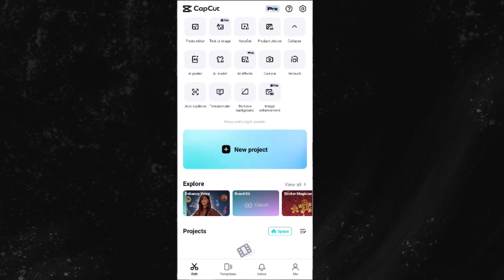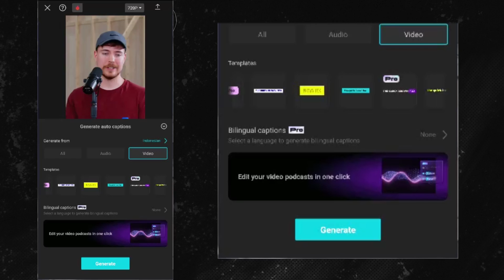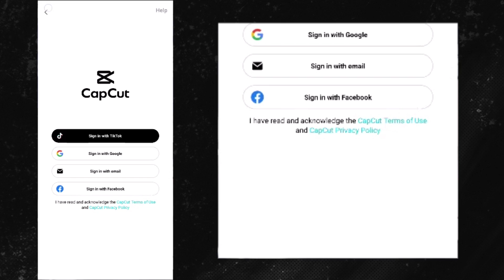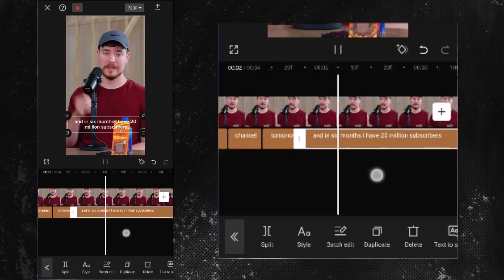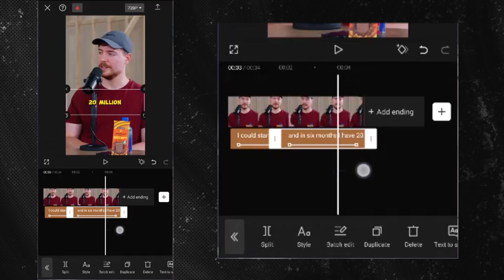RAHASIA EDITING! Cara Membuat Subtitle Seperti Mr. Beast di Capcut | Capcut Tutorial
Penasaran bagaimana cara membuat subtitle keren ala Mr. Beast di Capcut? 🚀 Di Capcut Tutorial kali ini, kita akan membongkar rahasia editing yang membuat subtitlemu terlihat profesional dan eye-catching seperti yang sering digunakan oleh Mr. Beast! Dapatkan tips eksklusif, trik cepat, dan panduan langkah demi langkah untuk menciptakan subtitle yang menarik perhatian penontonmu. Jadi, yuk ikuti tutorialnya dan tingkatkan kualitas kontenmu sekarang juga!